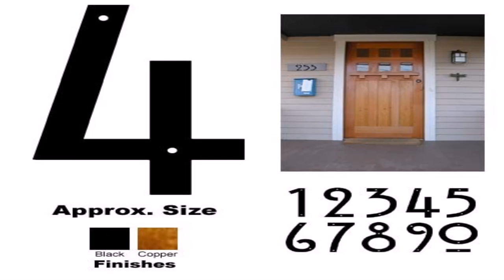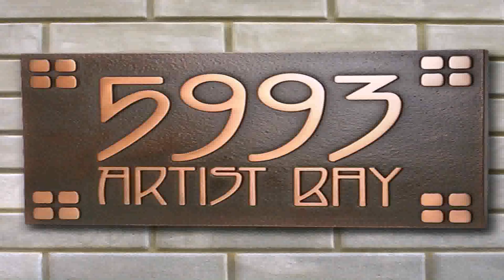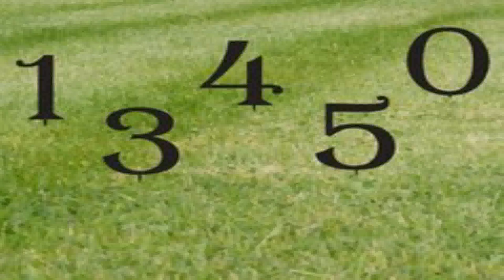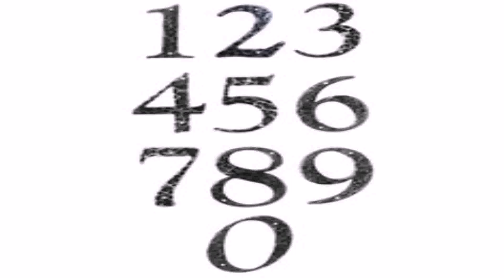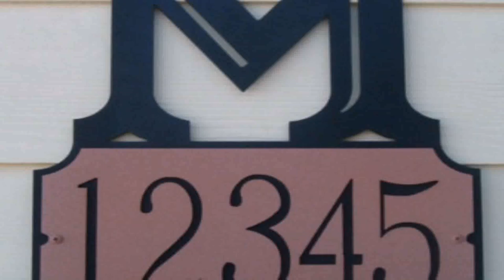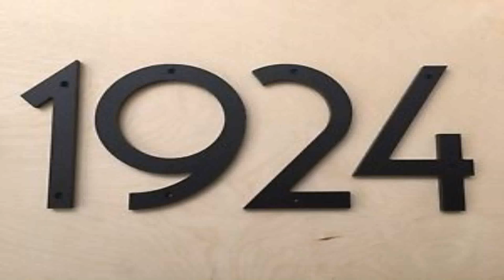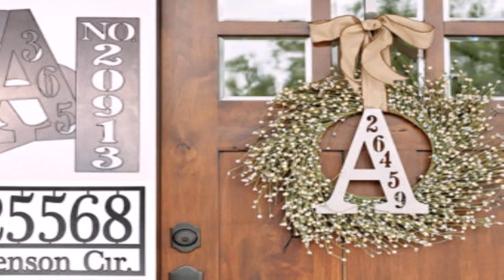Mission Style House Letters (see description) (see description)